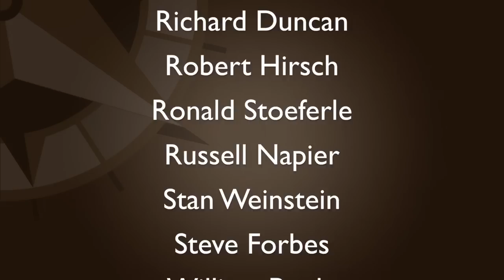Avi Gilburt: Gold Likely to Bottom in 2015 - Could Fall to $1000 or Lower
Cris Sheridan welcomes Avi Gilburt, founder of ElliottWaveTrader.net, a live trading room and member forum focusing on Elliott Wave market analysis. Avi and Cris discuss the gold market, as well as Avi’s outlook for the S&P 500.